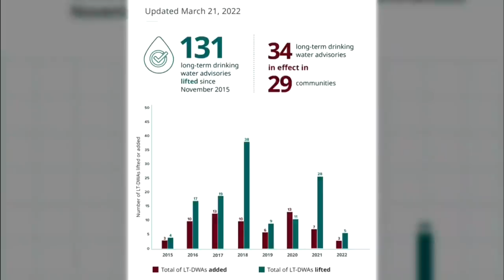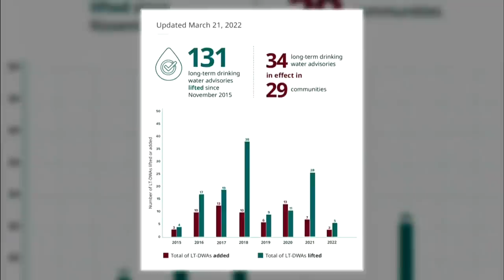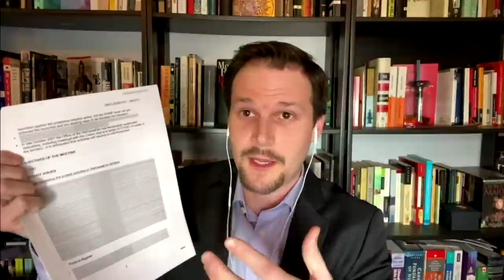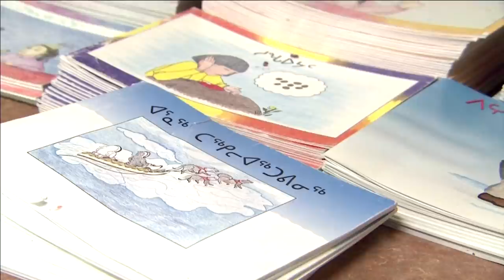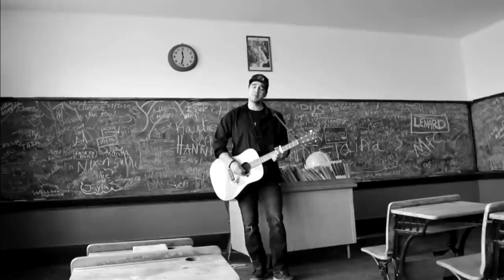APTN National News April 13, 2022 – Devastation in Ukraine, Indigenous youth water initiative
On this episode of APTN National News: The mayor of Mariupol paints a grim picture of the devastation in Ukraine from nearly six weeks of attacks by Russian troops.

Youth tackle water problems in their communities with Indigenous water initiative.